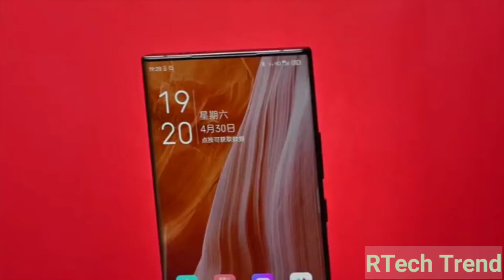ZTE Axon 40 Ultra.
ZTE Axon 40 Ultra Specifications

Snapdragon 8 Gen1
LPDDR5 memory
UFS3.1 flash memory
Dual-channel metal VC liquid cooling temperature plate
Built-in independent security chip
6.8" BOE OLED (71° curvature) display
120Hz refresh rate
360Hz touch sampling rate
10bit color depth
Q8 luminous material
1500nits Peak brightness
1440Hz high frequency PWM dimming
TÜV Rheinland certification
16MP UD selfie camera
• 64MP main camera (IMX787, OIS, 35mm equivalent focal length)
• 64MP ultra-wide-angle (IMX787, 16mm equivalent focal length)
• 64MP periscope telephoto (OV64B, OIS, 91mm equivalent focal length)

- Under-display camera
• The first independent pixel one-drive one technology
• Advanced UDC Pro screen display chip
• MRC algorithm upgrade
• Lingtong algorithm 3.0;

5000mAh battery
80W fast charge
8.41mm thicknesses
weight 204g
X-axis linear motor
Dual speakers
Three-mic stereo audio zoom

ZTE Axon 40 Ultra Price
• 8GB+256GB - 4998 CNY
• 12GB+256GB - 5298 CNY
• 12GB+512GB - 5798 CNY
• 16GB+1TB - 7298 CNY